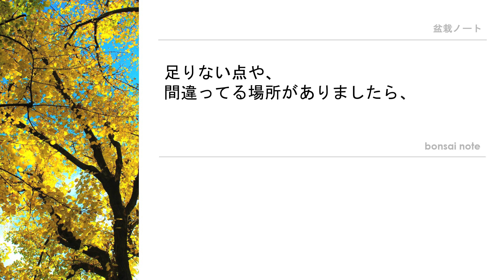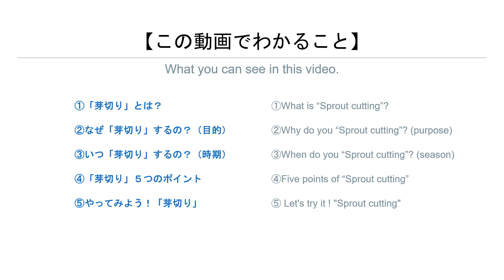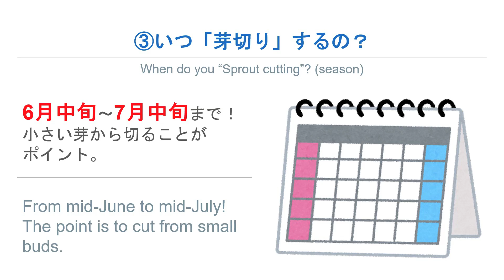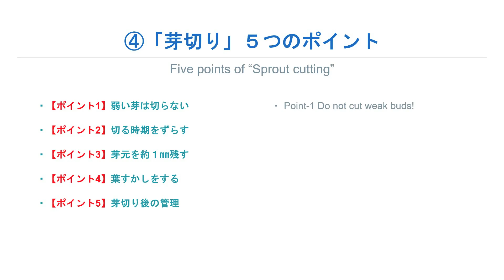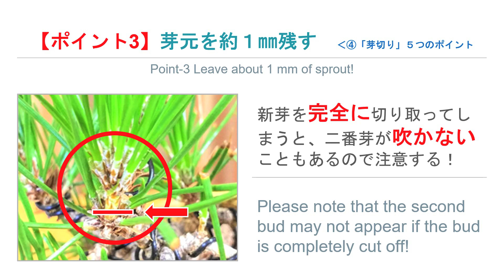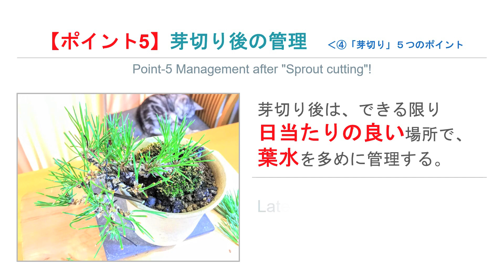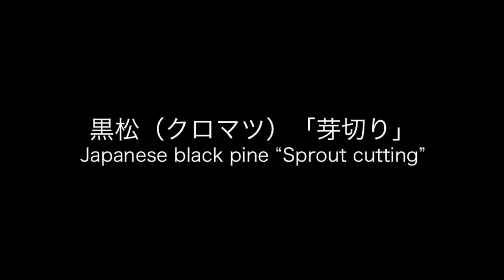【苗木で作る】黒松盆栽⑥芽切り5つのポイント｜Japanese black pine “Sprout cutting”／bonsai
盆栽初心者の私が作り方や剪定方法を勉強しながら実際にチャレンジします！
今回のテーマは、黒松(クロマツ)の「芽切り」です！
1:46 ①「芽切り」とは？
1:58 ②なぜ「芽切り」するの？（目的）
2:45 ③いつ「芽切り」するの？（時期）
2:56 ④「芽切り」５つのポイント
5:50 ⑤やってみよう！「芽切り」

前半（①②③④）は、調べたポイントをまとめ、
後半（⑤）は、実践動画となっています。

▼《クロマツ／育て方》▼
▶️【苗木で作る】黒松盆栽①休眠期の剪定3つのポイント｜Japanese black pine “Dormant Season Pruning”／bonsai
▶️【苗木で作る】黒松盆栽②針金かけ5つのポイント｜Japanese black pine “Wire arrangement”／bonsai
▶️【苗木で作る】黒松盆栽③植え替え3つのポイント※音声無｜Japanese black pine “Replanting”／bonsai
▶️【苗木で作る】黒松盆栽③植え替え3つのポイント※音声付／2020.3｜Japanese black pine “Replanting”／bonsai
▶️【苗木で作る】黒松盆栽④芽摘み4つのポイント※音声無｜Japanese black pine “Sprout picking”／bonsai
▶️【苗木で作る】黒松盆栽④芽摘み4つのポイント※音声付｜Japanese black pine “Sprout picking”／bonsai
▶️【苗木で作る】黒松盆栽⑤葉切り3つのポイント｜Japanese black pine “Leaf cutting”／bonsai
▶️【苗木で作る】黒松盆栽！芽切り1ヶ月後の黒松｜Japanese black pine “After Sprout cutting”／bonsai
▶️【苗木で作る】黒松盆栽の古葉刈り！休眠期の作業／2020.10｜Japanese black pine “Old leaf cutting”／bonsai
▶️【苗木で作る】黒松盆栽⑦芽かき3つのポイント｜Japanese black pine “Sprout reduction”／bonsai
▶️【苗木で作る】黒松盆栽の葉抜き（冬の葉すかし）！休眠期の作業／2020.12｜Japanese black pine “leaf reduction”／bonsai
▶️【苗木で作る】黒松盆栽の樹形改作！半懸崖から模様木へ／2021.2｜Japanese black pine “Remake the tree shape”／bonsai

▶️【bonsai note｜やってみた！初心者の盆栽剪定】
いろんな樹種の盆栽にチャレンジしていきます。

《その他の最新動画/再生リスト》

《SNS》
盆栽初心者の私が、勉強しながらチャレンジしているミニ盆栽を備忘録的に投稿しています。ご助言いただけると助かります！